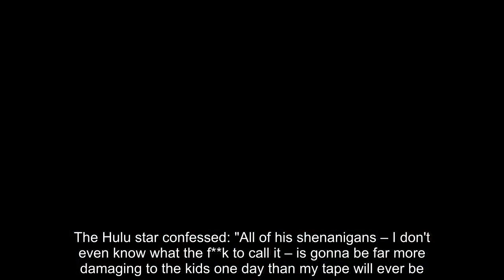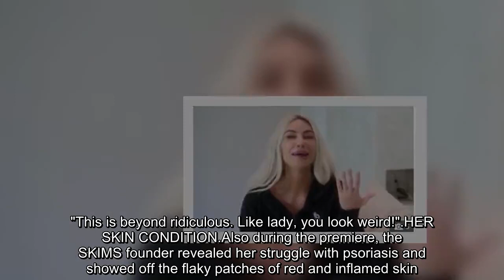Kim Kardashian causes concern with her 'stiff' face even when crying in the new clip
FANS have become concerned with Kim Kardashian's face as her skin supposedly "doesn't move" in a new clip.
The Kardashians star burst into a crying spell during the emotional Season 3 premiere.